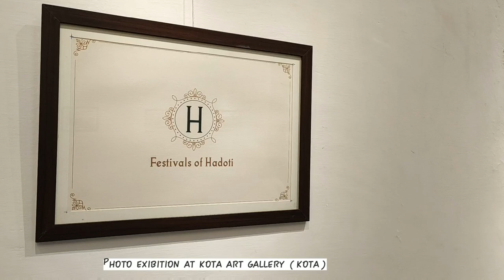Photo Exibition ।। organised by Festivals of Hadoti , (Kota) ।। Kota Art Gallery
This exibition is organised by Festivals of Hadouti and in this exibition my one picture is selected clicked During DUSSEHRA MELA ,kota.Hadoti is a largely unexplored region in south eastern part of Rajasthan. Fascinating folklore, prehistoric sites, distinctive cultural heritage, captivating art forms, vibrant festivals & fairs, all of it makes Hadoti, none less than a cultural extravaganza.

Festivals of Hadoti is a non profit creative endeavor which intends to bring forward, preserve and promote myriad stories and traditions of our culture & heritage through visual & contemporary mediums.